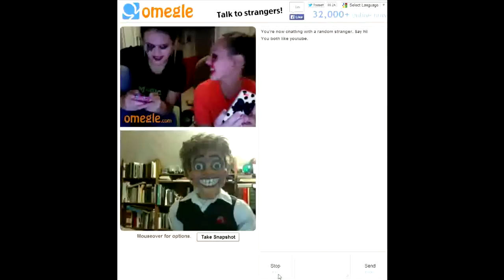Omegle Chat: Skinny Marilyn Manson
In which Kyle learns Japanese, freaks out a 13-year-old boy and, of course, chats with a Skinny Marilyn Manson.